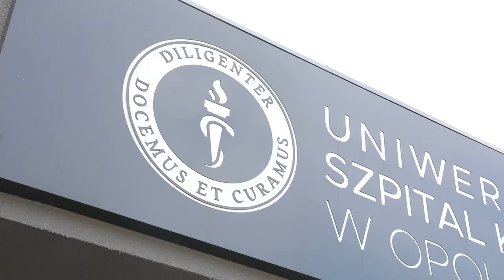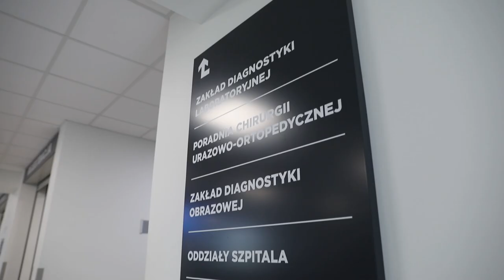Jest zielone światło dla budowy Centrum Sercowo-Naczyniowego w Opolu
Projekt został oficjalnie zaakceptowany przez Ministerstwo Zdrowia. W ramach tej inwestycji powstanie nowy budynek, który będzie zawierał w sobie specjalistyczne sale operacyjne przystosowane do wykonywania zabiegów związanych z chorobami serca. Na podstawie szacowanego kosztorysu na budowę tej ważnej dla opolskiej medycyny inwestycji potrzebne jest ok. 350 mln zł dofinansowania.